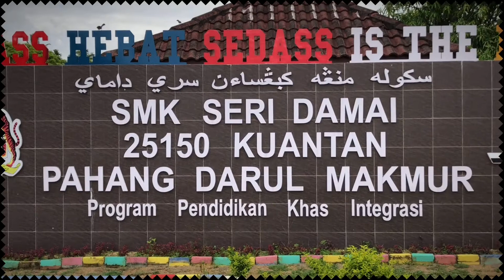Lambaian Autisme PPKI SEDASS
Sempena sambutan bulan kesedaran autisme